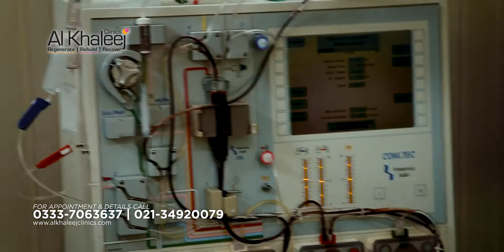How to Treat Cerebral Palsy Ka Ilaj Urdu Hindi - What Is Cerebral Palsy Kia Hai Causes Treatments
Cerebral palsy (CP) is a problem that affects muscle tone, movement, and motor skills. It hinders the body's ability to move in a coordinated and purposeful way. It also can affect other body functions that involve motor skills and muscles, like breathing, bladder and bowel control, eating, and talking. Stem cells have been proven to be very effective in the treatment of CP Child. Book You Appointment Today!

For Information and Appointment Call :
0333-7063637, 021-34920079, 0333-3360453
Or Visit :
First Floor, Al-Khaleej Tower, Next to Medicare Hospital, Main Shaheed-e-Millat Road, Karachi.